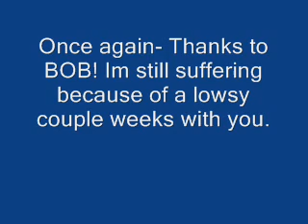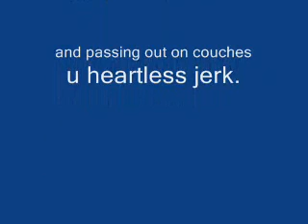Brittney of Scottsdale- Threats from a total psycho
Went on one date with this guy. plain and simple I didnt like him. yes he says 44 minutes...HAHAHAH lol...had to put this one online.